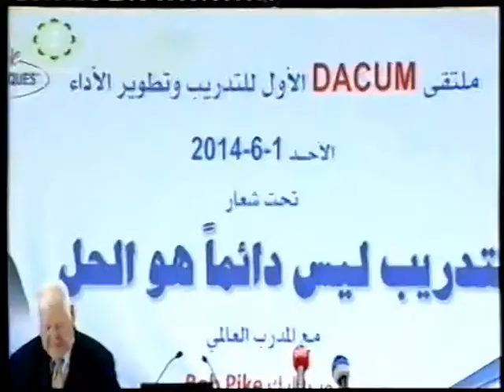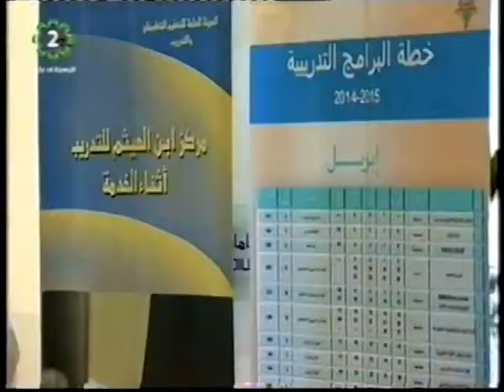First Dacum Forum for Training & Developing Performance kicks off in Kuwait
Under the patronage of the National Guard, the First Dacum Forum for Training and Developing Work Performance opened, with world-renowned guest speaker Bob Pike, also known as the Trainers' trainer.
The Forum is dedicated to improving human development, which is part of Kuwait's National Development Plan.
Established in 2009, DACUM provides consulting and training activities to effectively enhance global practice in the workplace.